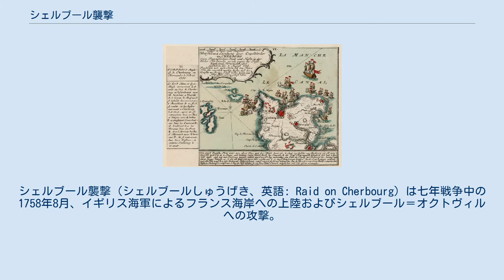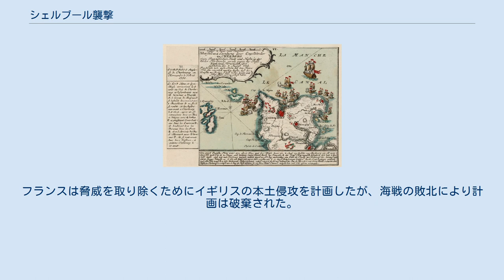シェルブール襲撃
シェルブール襲撃（シェルブールしゅうげき、英語: Raid on Cherbourg）は七年戦争中の1758年8月、イギリス海軍によるフランス海岸への上陸およびシェルブール＝オクトヴィルへの攻撃。
イギリスのフランス海岸襲撃政策の一部であった。
 1757年以降、イギリスの戦争遂行策は海軍の優位を利用してフランス海岸を襲撃し、フランス軍を牽制してドイツから離れさせることであり、イギリスの同盟国であるプロイセン王国、ハノーファー選帝侯領、ブラウンシュヴァイク＝リューネブルクへの圧力の軽減を目的とした。
1757年秋、イギリスによるロシュフォール襲撃はフランスの島を1つ占領したが、ロシュフォールの町は占領せずにおわった。
1758年、ブラウンシュヴァイク公は同盟軍が退却を続けていたことを理由として、イギリスに襲撃の実行を要請した。
イギリスはそれに応じ、海軍大臣の初代アンソン男爵が南イングランドで遠征軍を集結し、6月にサン・マロ襲撃を実行した。
この襲撃が成功したことでイギリスはさらなる襲撃を計画、王太子ジョージの弟ヨーク・オールバニ公エドワード・オーガスタスが遠征に参加することを公表した。
 襲撃に参加したイギリス陸軍の指揮官はトマス・ブライ中将で、海軍の指揮官はリチャード・ハウだった。
遠征軍はノルマンディー沿岸の港を脅かしたのち、8月7日にシェルブール沖に到着した。
天気などの状況もよく、遠征軍のウルヴィル＝ナックヴィル上陸は無事成功し、シェルブールの少数なフランス守備軍を蹴散らしてシェルブールを占領、その砦と港を破壊した。
イギリス軍は上陸からちょうど1週間後の8月16日に撤退した。
 襲撃の成功はイギリスの士気を上げ、新聞では百年戦争以来はじめての上陸成功と報じられた。
ウィリアム・ピットはこの襲撃を計画したが、これが大成功を収めたことでさらなる襲撃を強く主張した。
1758年9月、ブライはサン・マロを占領しようとしたが、天気が悪かったため軍の一部しか上陸できず、数で上回るフランス軍に攻撃された。
ブライはサン＝カスの戦いで辛くも上陸軍を乗船させることができたが、イギリスは戦後に襲撃をやめ、ドイツで直接フランス軍と戦う戦略をとった。
 いずれにせよ、襲撃はフランスの士気を下げ、フランス・メトロポリテーヌ全体がイギリス海軍の脅威にさらされていることをフランス人の脳裏に焼き付けたため成功したといえる。
フランスは脅威を取り除くためにイギリスの本土侵攻を計画したが、海戦の敗北により計画は破棄された。